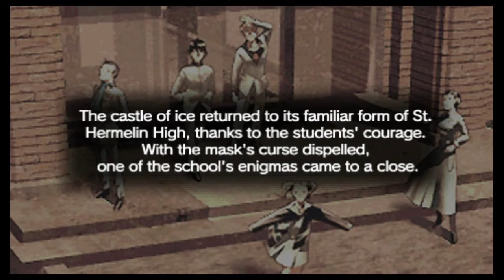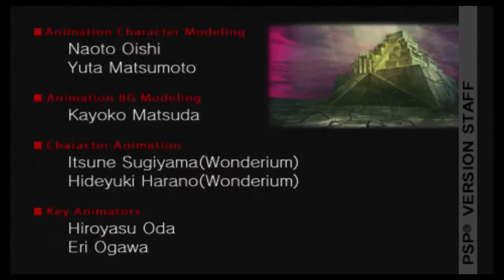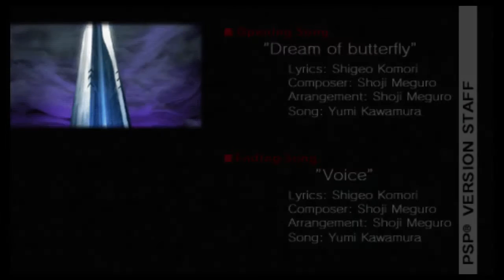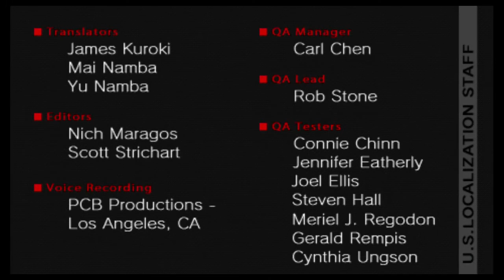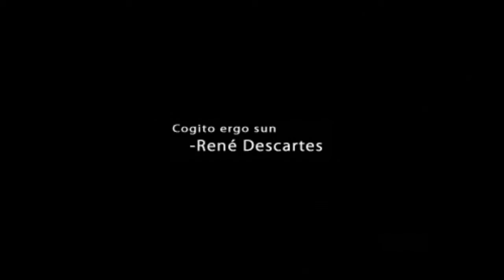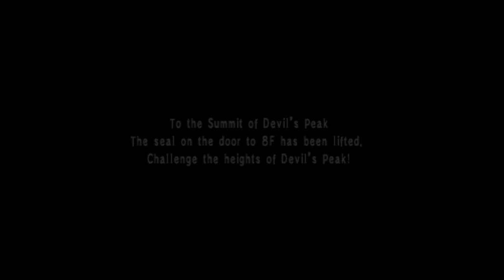Persona 1 PSP Snow Queen Quest good ending final boss (Expert difficulty)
Queen Asura/Night Queen
You're immune to the majority of this bosses attacks if you use Lilim and Phaleg which is how come MC and Brown basically never died.  Also if you're wondering how come Yukino's Pixie has max luck and high magic, that's just what happens to pixie as it reaches max level. I fused it with a scorching tablet on a new moon, meaning it get's megidoloan and revives the character it's equipped when they die, in return going back to rank 1 (which allows you level up its stats even more as it keeps it old ones).

To get the good ending collect 8 mirror shards or more before fighting the snow queen.

Recorded on PSTV.